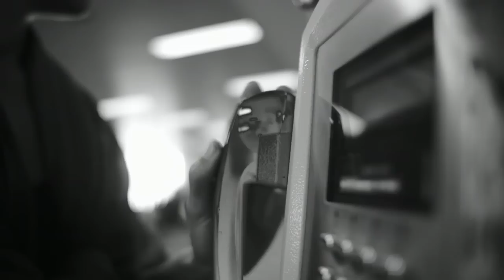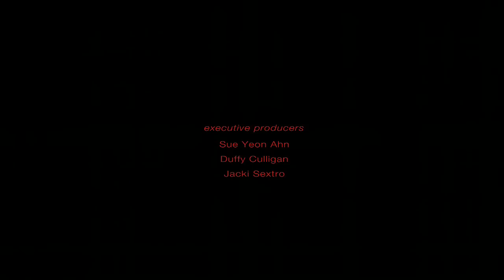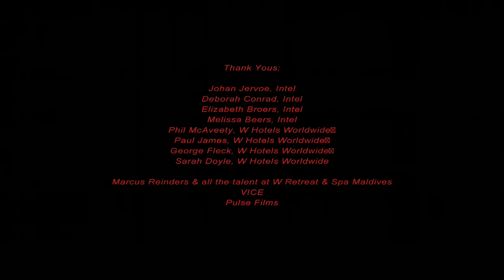The Mirror Between Us, directed by Kahlil Joseph (feat. Nicole Beharie and Dan'ee Doty)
Two young women embark on a dream-like adventure through the islands of the Maldives after an event turned both their worlds upside down.

Why it was chosen: "I enjoyed the script for its poetic and lyrical qualities. It beautifully integrated the Maldives location and had an abstract and almost musical approach."
-- Roman Coppola

Director: Kahlil Joseph
Kahlil Joseph is a Los Angeles-based filmmaker, who has made music videos for the Brazilian singer Seu Jorge, promotion videos for Flying Lotus, and a host of other musical acts. His work includes fantastical images that emerge from everyday experiences.

Featuring: Nicole Beharie
Nicole Beharie was the co-lead of last year's critically lauded, Golden Globe-nominated film Shame, opposite Michael Fassbender.  She will next be seen alongside Harrison Ford in 42, the Warner Bros. feature about Jackie Robinson, slated for release in April 2013.  Additionally, in early 2013 she will begin production on The Keeping Room, a Civil War-era drama in which she will star with Olivia Wilde and Hailee Steinfeld.

Featuring: Dan'ee Doty
Dan'ee Doty is a Los Angeles and New York-based model who has been featured in campaigns for companies such as Maybelline and The Gap.  "The Mirror Between Us" marks her debut acting performance in film.

Additional Notes: Flying Lotus created the original music for the film.

Intel and W Hotels created Four Stories to identify and support rising visionaries in filmmaking, and provide them with a platform to share their talent with audiences around the world.

Four winning scripts, inspired by iconic W Hotels destinations and the mobility of the Intel-inspired Ultrabook™, were chosen from nearly 1000 submissions from aspiring filmmakers worldwide. They were selected by a panel of entertainment industry insiders and filmmakers, and developed into short films.

Roman Coppola and his production company, The Directors Bureau, matched the four scripts with some of today's most talented young directors and actors to bring each winner's vision to life.

The resulting four films, plus an original short by Coppola himself, were shot at some of W Hotels' most exotic and cutting-edge locations — from the Maldives and Hollywood to Doha, Washington D.C. and Mexico City — and feature the Ultrabook as a central character.

Four Stories is part of The Ultrabook Experience: a series of collaborations between Intel and innovative companies worldwide, enabled by the Ultrabook — a new category of computing devices powered by Intel.